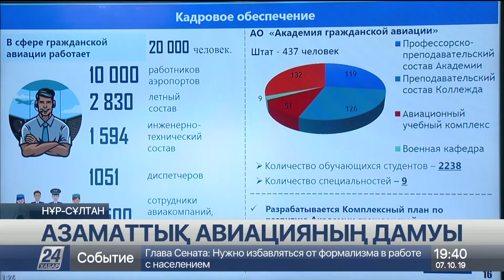Үкімет ішкі бағыттар бойынша тұрақты рейстерге шектеуді алып тастамақ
Алматы, Шымкент, Өскемен секілді 9 қалада «ашық» аспан режимі орнатылады. Қазір бұл жүйе елордада қолданыста, деп хабарлайды «Хабар 24».

Осы арқылы шетелдік әуе компанияларының аталған қалаларға рейс жасауына жол ашылады. Бүгінде ел аумағында 59 әуе компаниясы жұмыс істейді. Сол себепті еліміз авиацияға зор көңіл бөліп отыр. Бір жылда 5 млн 600 мың жолаушы осы қызметті пайдаланған. Транзиттік жолаушыларды алда 1 млн-ға жеткізу жоспарда тұр. Әуе билетінің құны да мамандардың жіті назарында.